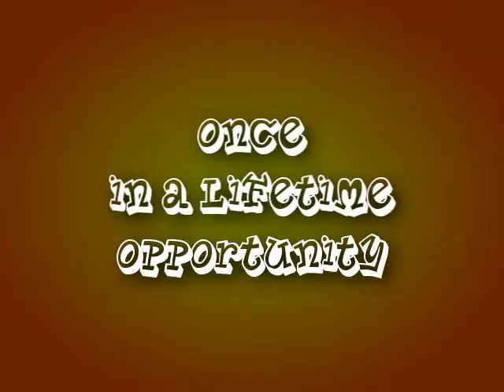DCLugiTV (Episode 4)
DCLugiTV (Episode 4) features the music of The Waterboarder with Impersonations by DCLugi of Rachael Ray and David Caruso.

Administration by Worldwide Intellectual Property Management Group